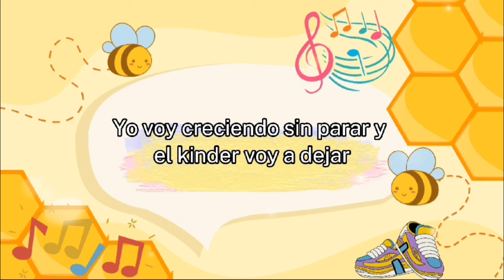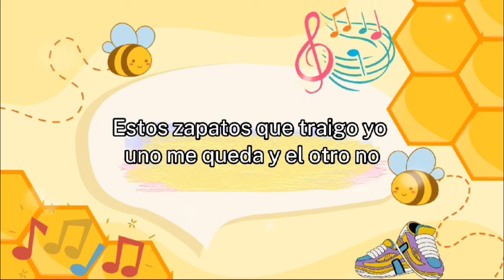Canción infantil para niños que van a entrar a Primaria ZAPATOS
🐝¡¡Hola abejitas!!🐝

🌺¡¡Bienvenidas y Bienvenidos a mi Canal!!🌺

¡¡¡El día de hoy les presento la canción ZAPATOS, ideal para niños que van a dejar el Preescolar y entrar a la Primariall!!!  🐝👌

Me ayudas con un Like a mi Pagina de Facebook?? Gracias!!!

🌺REGRESA PRONTO!💃🐝
Love: 🐝T A N A🐝